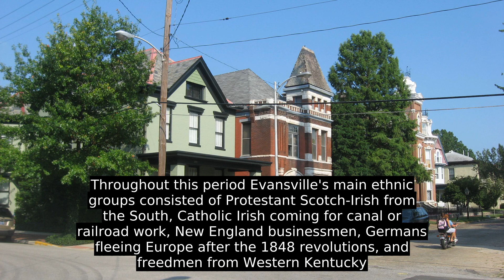Evansville, Indiana - Top Facts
Situated on an oxbow in the Ohio River, the city is often referred to as the "Crescent Valley" or "River City"